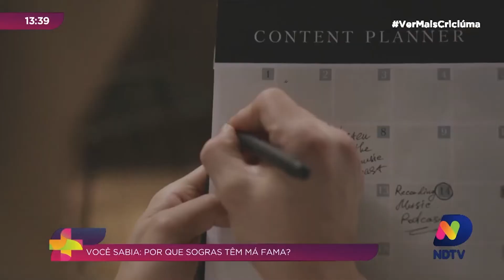Você Sabia: porquê as sogras têm má fama?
Dia 28 de abril é o Dia da Sogra, data escolhida pelo presidente Juscelino Kubitschek em 1958 para homenagear a integrante da família. Mas você sabe por que a sogra tem essa má fama? Confira no quadro Você Sabia!